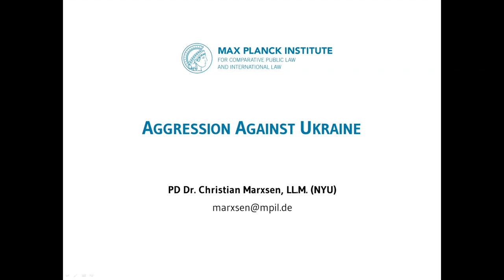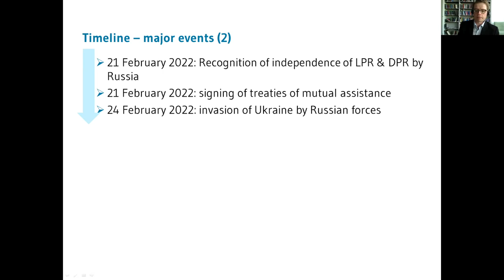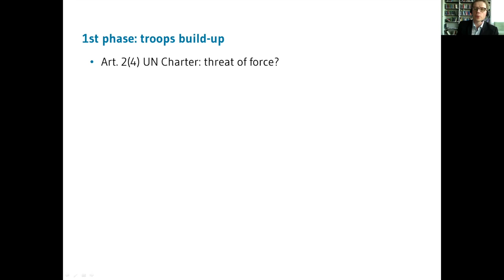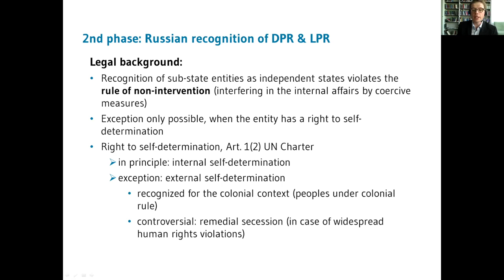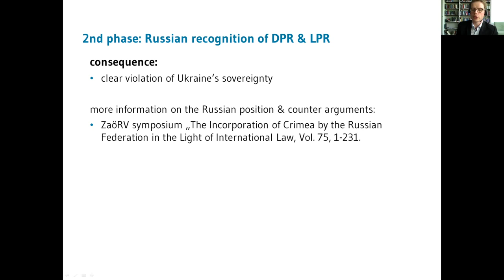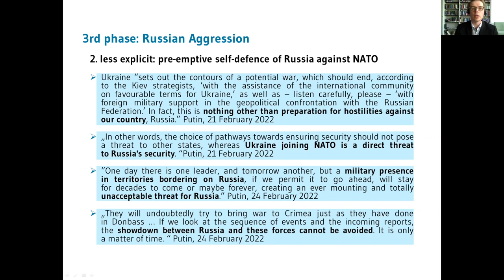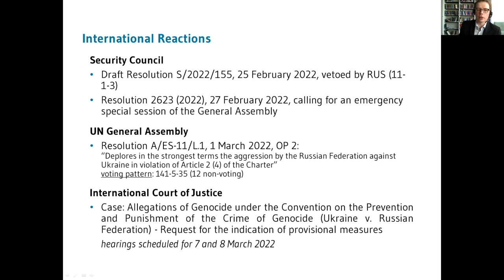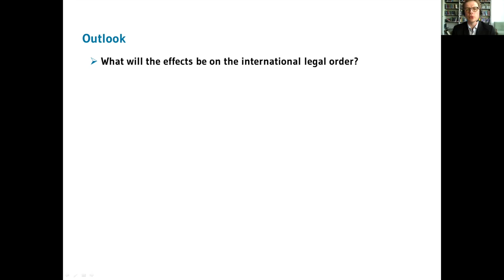Priv.-Doz. Dr. Christian Marxsen: Aggression Against Ukraine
In this video PD Dr. Christian Marxsen, research group leader at the Max Planck Institute for Comparative Public Law and International Law,  provides a legal assessment of Russia’s 2022 aggression against Ukraine, covering questions of the jus contra bellum. The presentation was given in MPIL’s weekly Monday Meeting and was recorded on 7 March 2022.

anchor.fm/mpil